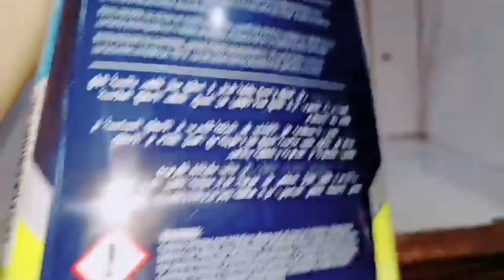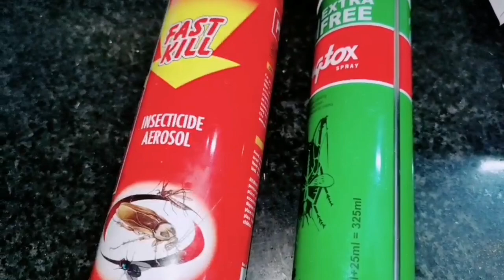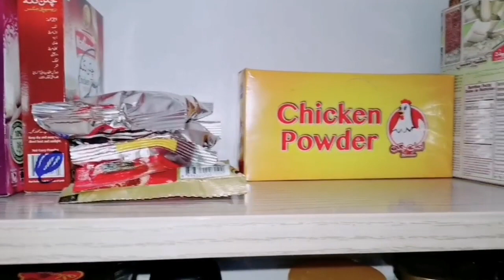Aj to mery sath bhi naush wala haal howa.ufff na pochain.. Dinner ideas For Kids.... Fried chicken